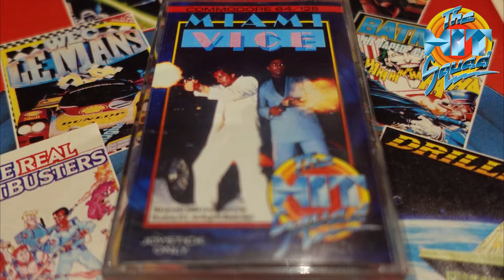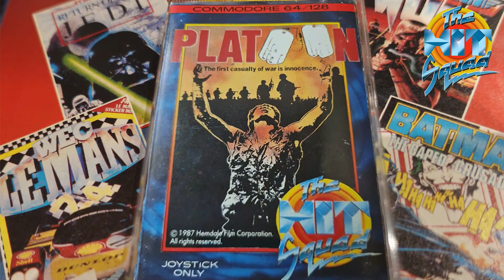My Hit Squad Movie Collection On The Commodore 64 part 1 | Retro Or Bust!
Here's part one of my Hit Squad movie collection on the C64 including the first 12 games.

All footage is captured using a real Commodore 64!